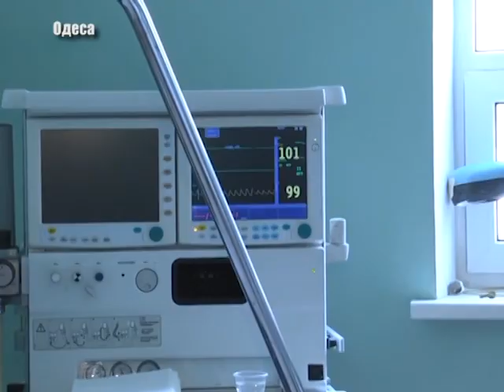Від кохання до ненависті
19 березня в Одесі сталася надзвичайна подія. Чоловік порізав свою колишню дружину кухонним ножем. Що стало цьому причиною, та в якому стані наразі знаходиться потерпіла розповість Наталія Чеботар.